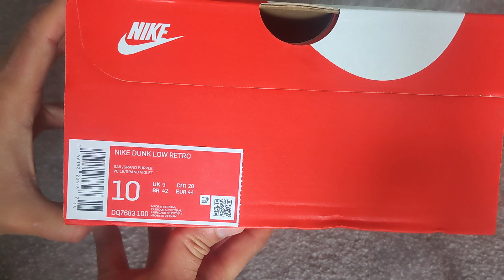Dunk Low 'Chenille Swoosh - Grand Purple' - Unboxing and On Feet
This video is about Dunk Low 'Chenille Swoosh - Grand Purple' - Unboxing and On Feet